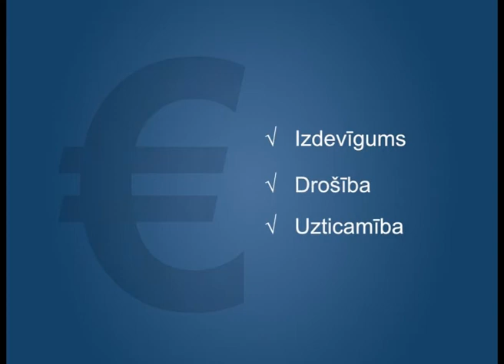Ekonomikas ABC: Eirozona